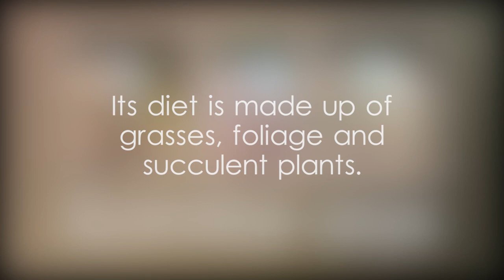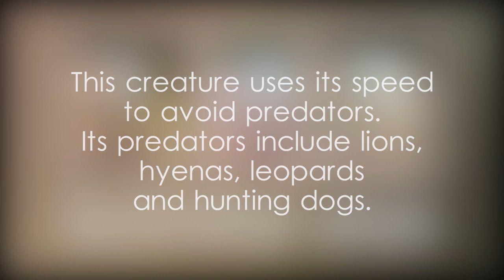Scimitar oryx facts and and scientific classification